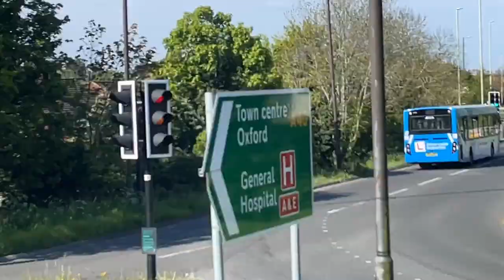CHELTENHAM BUSES 260424